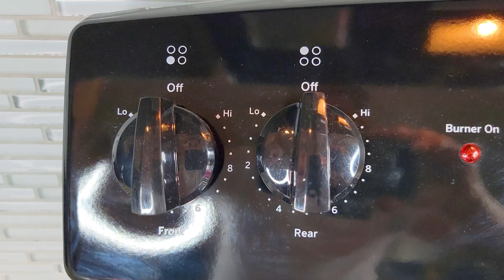Mixer Truck, Excavator, Crane Truck, Fire Truck, Container Truck, Tank, Garbage, Rocket Truck